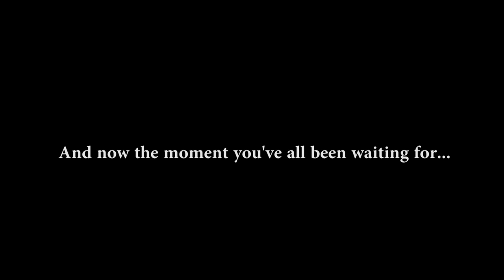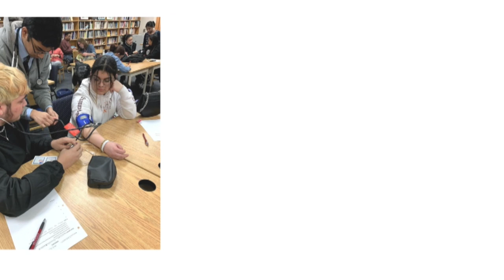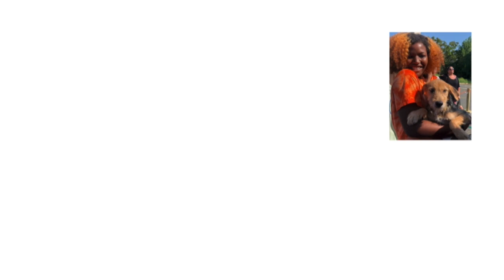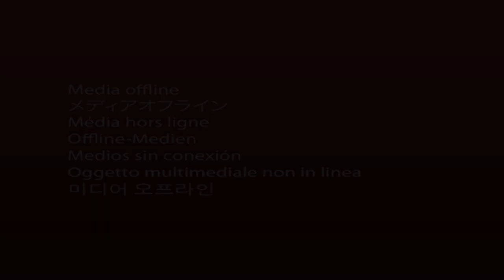Dr. Charles E. Brimm Medical Arts 2020 Virtual Graduation